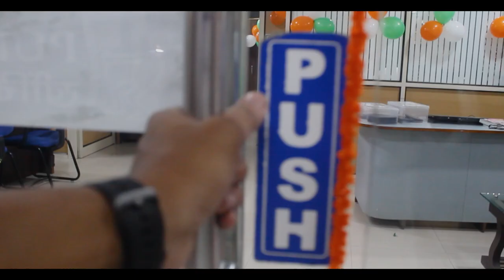76th INDEPENDENCE DAY | Impetus Gurukul | independence day celebration in Impetus Gurukul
76th INDEPENDENCE DAY | Impetus Gurukul | independence day celebration in Impetus Gurukul